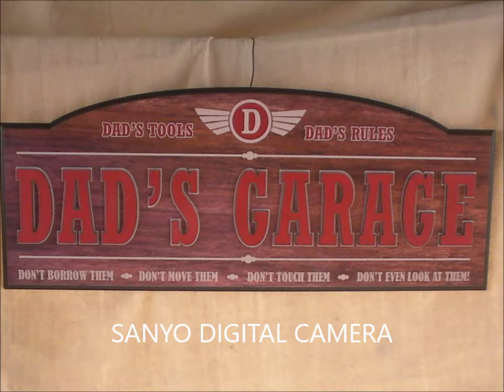Building the Gingery Milling Machine 15, moulding spindle headstand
Moulding the spindle headstand and hand wheels